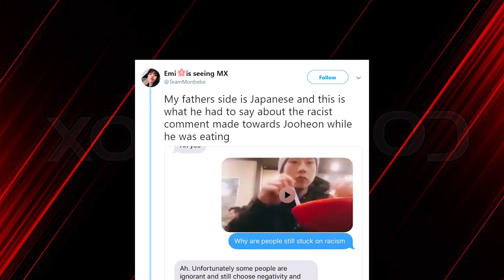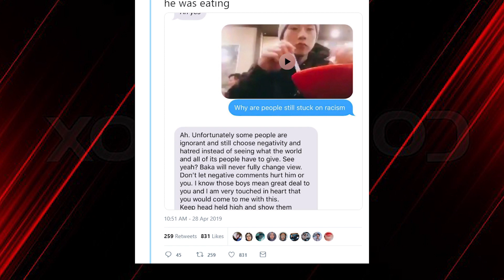(MONSTA X) Jooheon got called by racist insults at a Japanese restaurant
Member Jooheon of boy band MONSTA X has been in the center of attention after being insulted by a Japanese local in public.